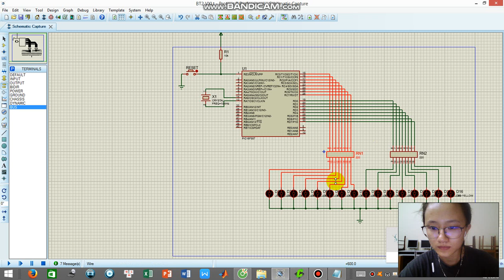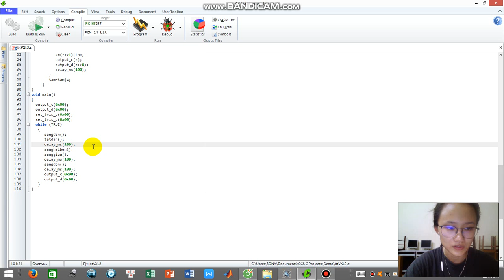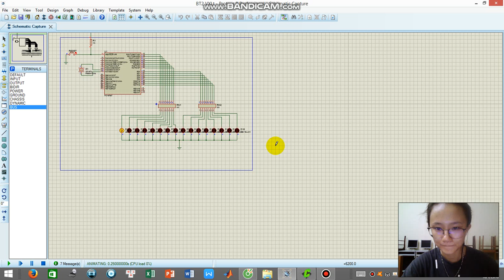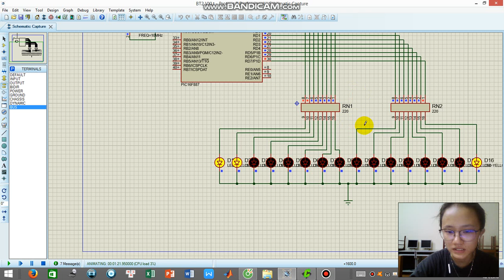Vi xử lý BT2-Thái Thị Hồng Hạnh-16151154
Bài tập 2: Thiết kế mạch điều khiển 16 led đơn, viết chương trình cho 16 led đơn chạy quang báo các kiểu như sau:
- Sáng dần từ trái sang phải và tắt dần ngược lại.
- Sáng dần từ hai bên vào giữa và từ giữa ra hai bên
- Sáng dồn từ phải sang trái.